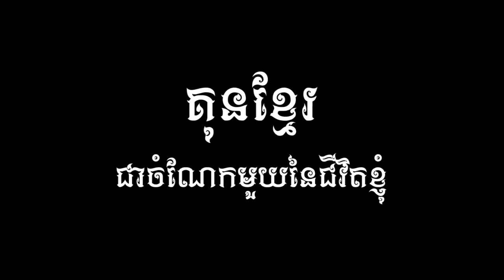Kun Khmer, Phan Phatyuth Vs Vutha Navy, 13 July 2018 | Fights Zone